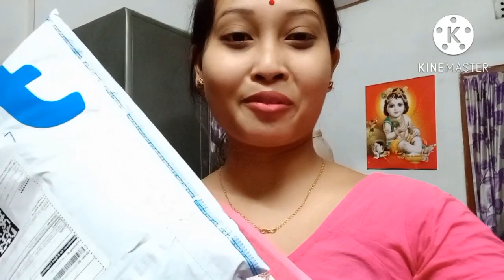vlog//কাৰ Birthday আছিল//Birthday Celebration//Birthday Special vlog//Happy birthday 🎂 🥳//26 August